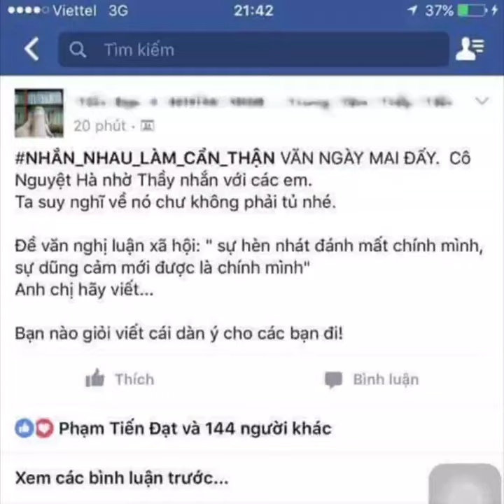Bắt Trend lộ sự cố của MC Hoài Anh